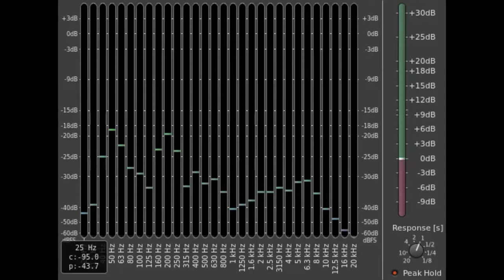Free Sound Effect - Drum Fill at 120 bpm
Drum Fill Written By All In Sound Effect.